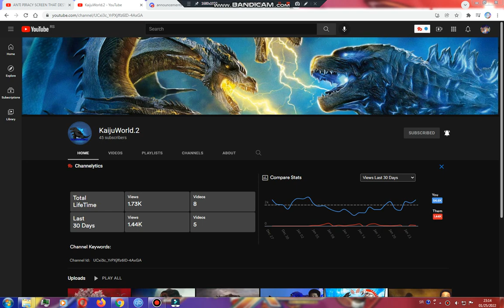Shoutout to KaijuWorld.2